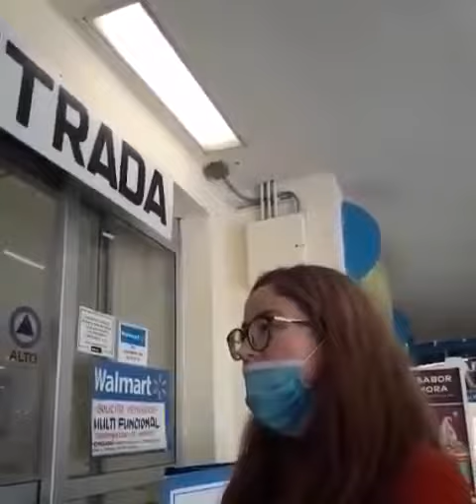Lady 3 pesos 😕